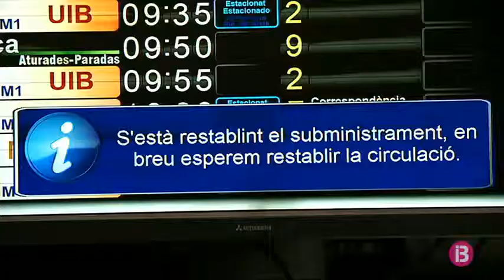Una nova avaria col·lapsa la xarxa elèctrica dels trens a Mallorca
A les 8 h una caiguda en el subministrament elèctric ha deixat sense funcionament la xarxa elèctrica de tren de Mallorca. El primer a aturar-se ha estat el que enllaça Manacor i Palma. També han quedat aturats a mig viatge tres combois més. El d’Inca, el de sa Pobla i que el connecta Palma amb la capital del Raiguer.

A causa de l’avaria, Serveis Ferroviaris de Mallorca ha suprimit 10 trajectes més. El servei de trens no ha pogut avisar els usuaris des de les pantalles i ho ha fet a través del seu compte de Twitter i de la megafonia de les estacions. SFM diu que la caiguda del subministrament està relacionat amb l’incendi de la subestació de Son Costa, el passat 1 de maig. Aquest incendi va provocar que 5 trajectes del tren exprés entre Inca i Palma s’haguessin de suspendre. Per aquest motiu ara és l’estació d’Es Caülls la que subministra electricitat de manera provisional i no ha donat a l’abast. El conseller de Mobilitat, Marc Pons, ha demanat disculpes als usuaris.

Poc a poc, s’ha anat restablint el subministrament i els trens han començat a marxar. A les 9:30 h encara es registraven incidències.

A mitjan dematí, SFM ha informat que el servei funcionava amb normalitat. Els trens dièsel de Manacor i sa Pobla cap a l’Enllaç no han patit cap incidència, igual que la línia de Metro cap a la UIB.